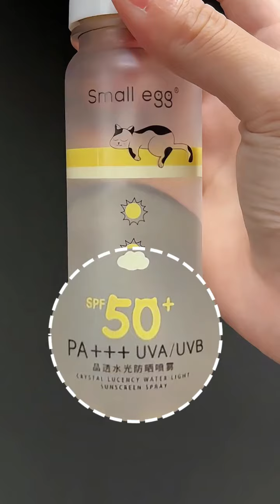【亿昂羊】这个夏天防晒界的又一黑马!放心出门“罩”着你!夏季必备